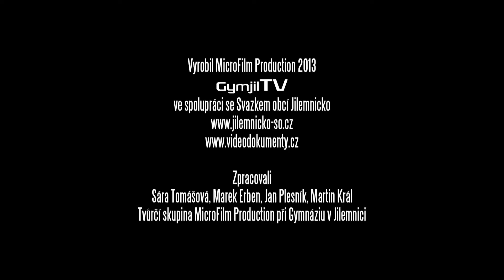Jilemnická 50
Závod Ski Tour - Jilemnická padesátka se jela na Benecku.